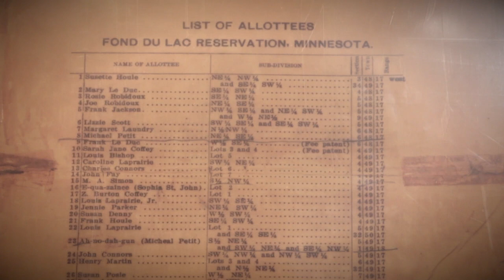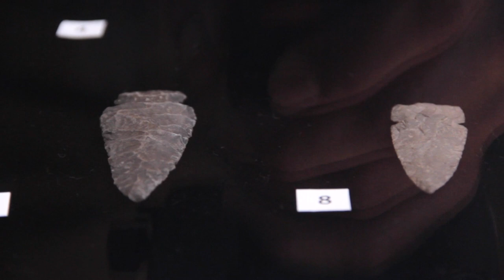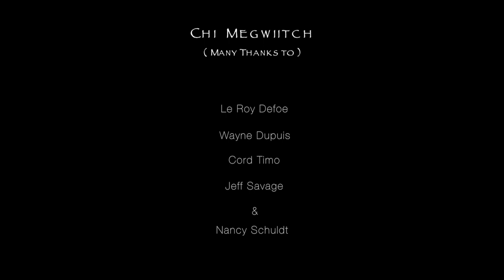SPIRIT ISLAND Duluth MN 2